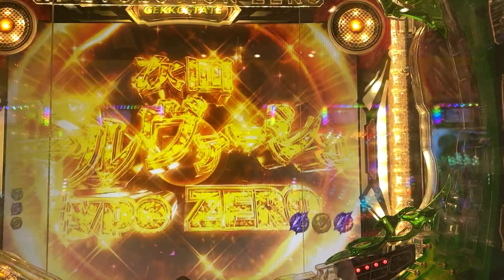P交響詩篇エウレカセブン HI-EVOLUTION ZERO 次回予告だ(=´∀｀)人(´∀｀=)